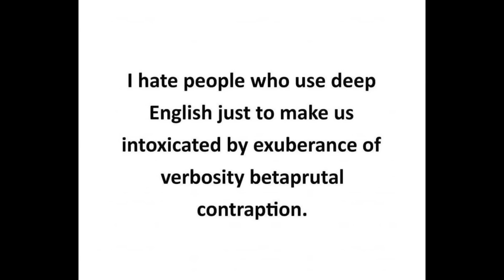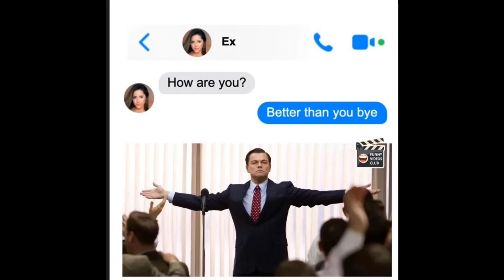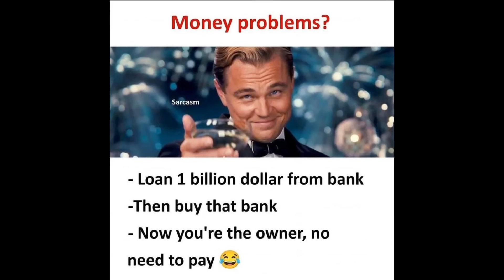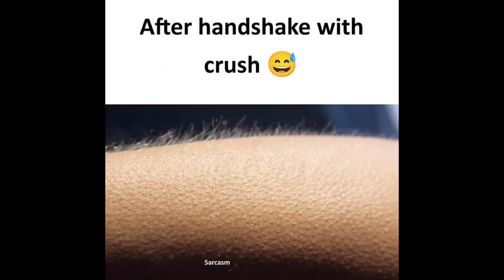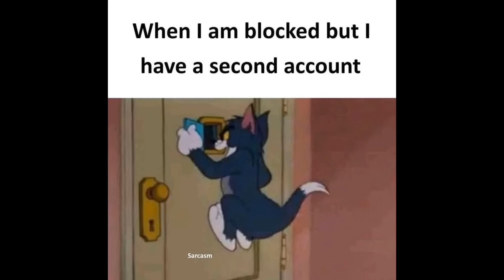STRICTLY FOR MEN 🤣 | ONLY LEGENDS WILL FIND IT FUNNY 😂 | MR HELL FIRE MEMES 😈 | EP07